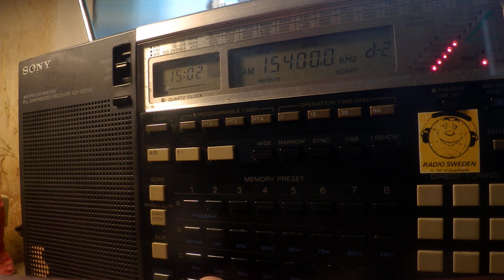28 04 2020 FPU Radio Tamazuj in Juba Arabic to EaAf 1500 on 15150 Talata, 15400 Issoudun